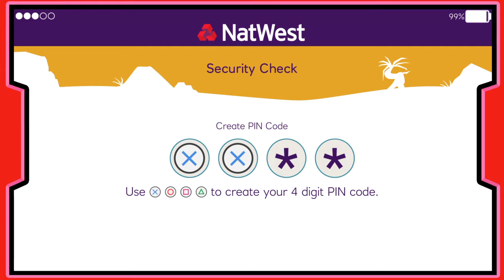Ücretsiz PS STORE oyunu İSLAND SAVER Önizleme